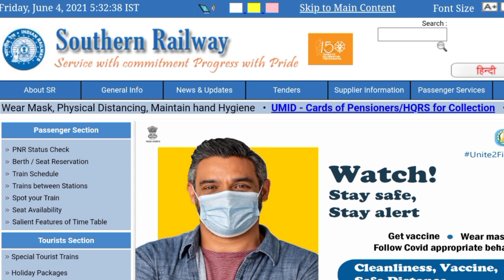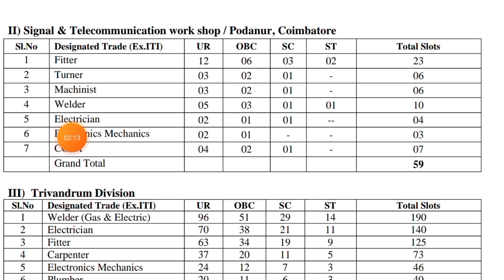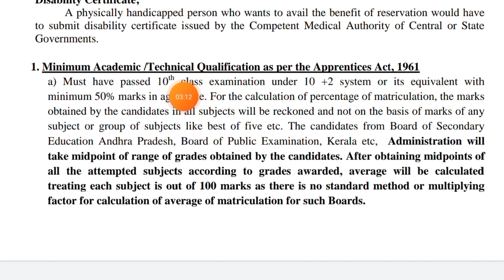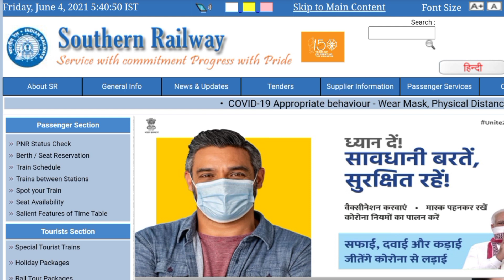রেলওয়ে তে বিরাট নিয়োগ ২০২১ | Railway Recruitment 2021 | Tripura Jobs News 2021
Your Quries:-
jobs in tripura
tripura jobs
tripura new jobs
tripura government jobs
tripura private jobs
tripura job notification
jobs tripura,tripura job

Tripura (India)